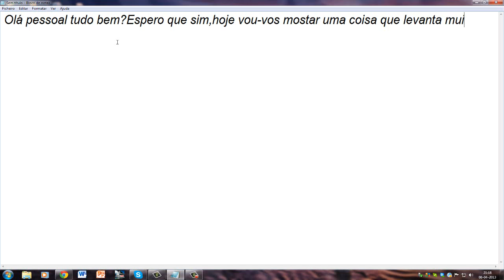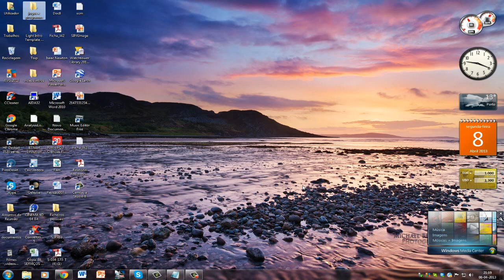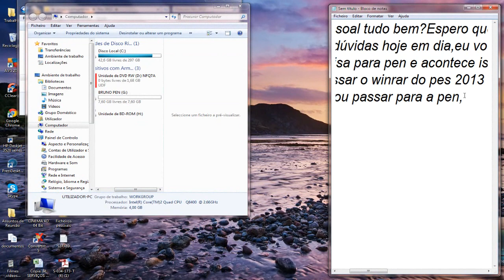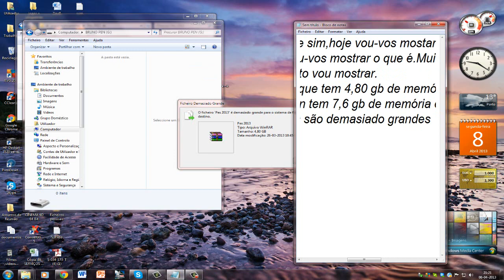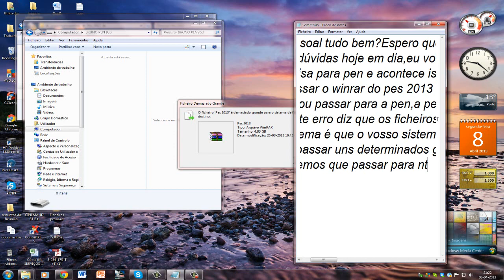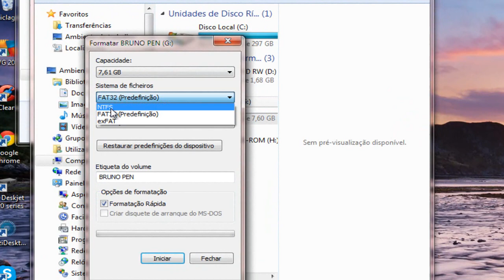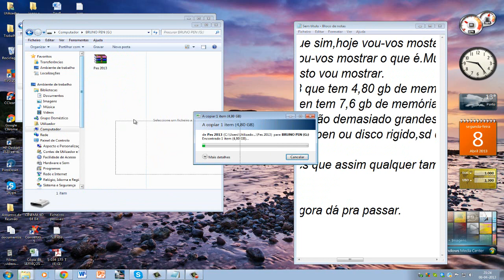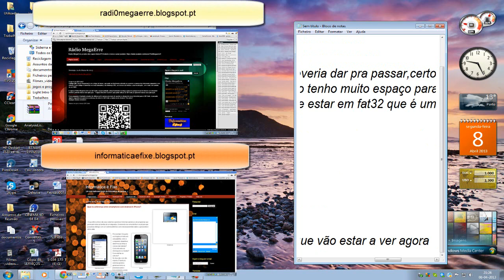Como passar ficheiros que se dizem "demasiado grandes" (RESOLVIDO)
Qualquer dúvida comentem.

DOAÇÕES:
Porque doar?
Para ajudar a melhorar basta clicar no link abaixo